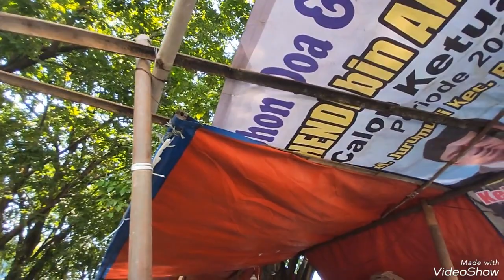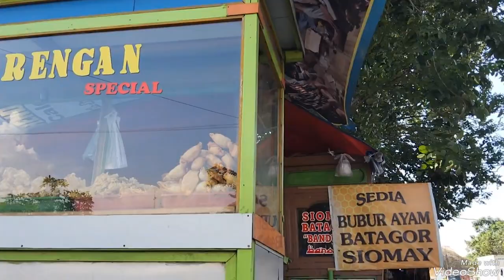BAPA DAMAR SELALU SEMANGAT JUALAN GORENGAN DI JLN HUSEIN SASTRANEGARA BENDA TANGERANG